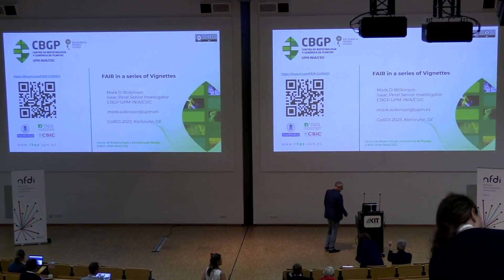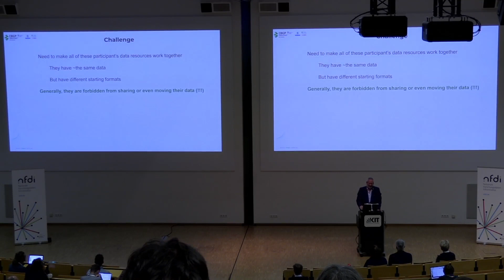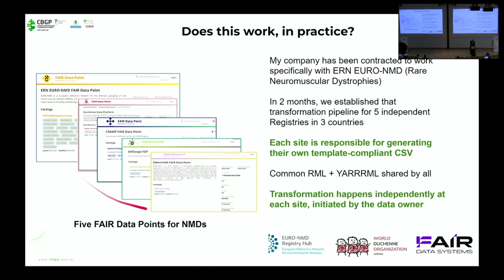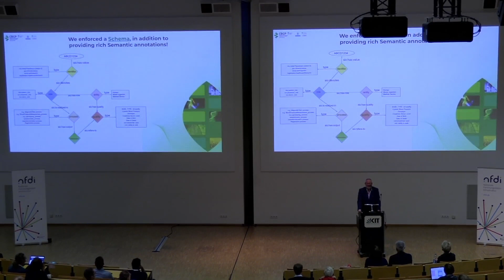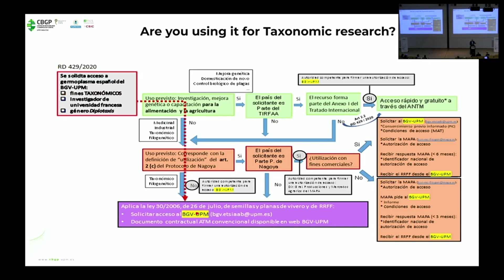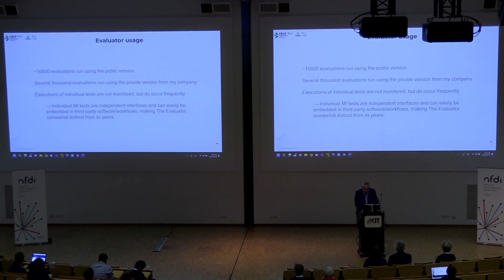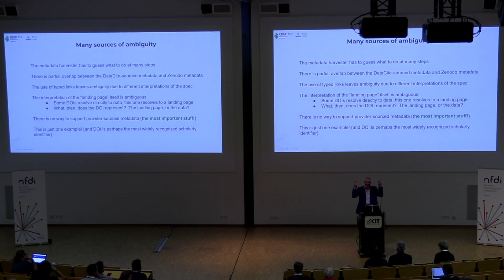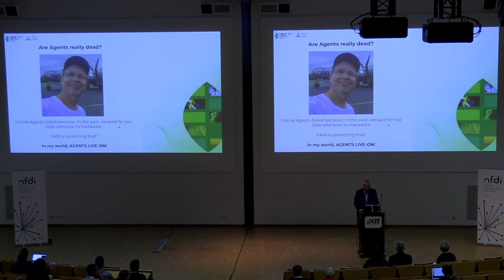CoRDI Keynote by Mark Wilkinson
"A Series of FAIR Vignettes"
Mark D Wilkinson (Isaac Peral Senior Researcher, Centre for Plant Biotechnology and Genomics, Universidad Politécnica de Madrid)
Keynote of the first Conference of Research Data Infrastructure (CoRDI) in Karlsruhe, Thursday 14th September 2023